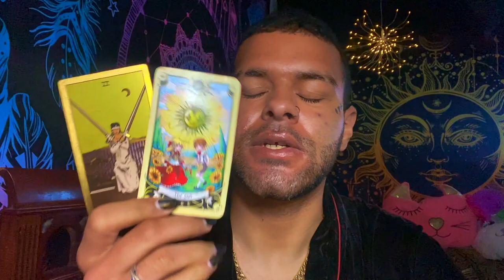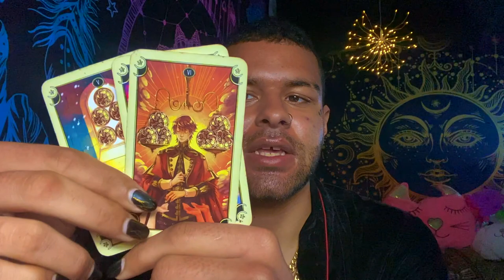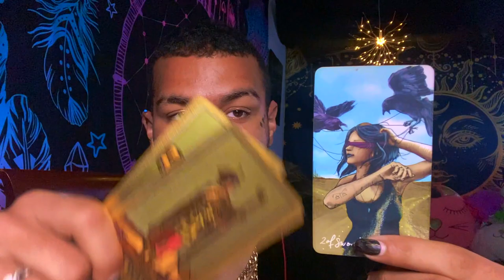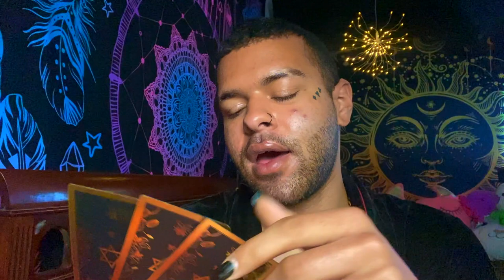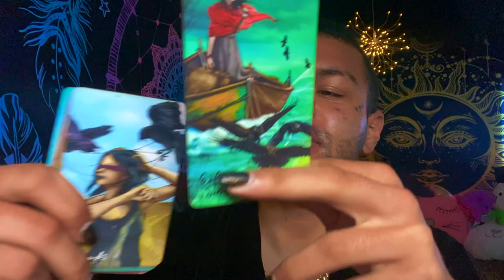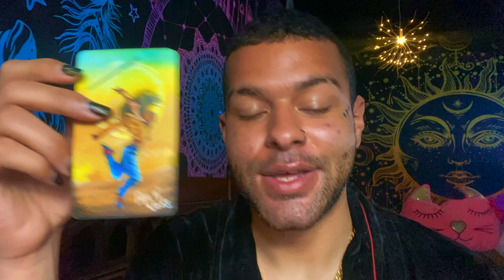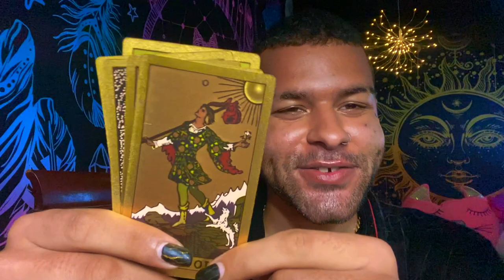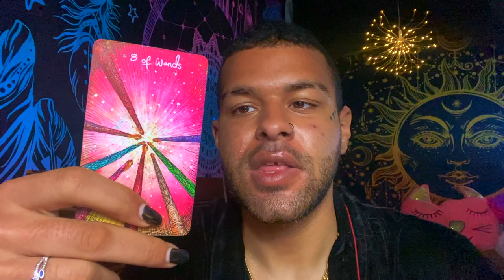Capricorn ♑️"WOAH! YOU GOTTA HEAR THIS!" Tarot Reading APRIL 26TH - MAY 2ND 2021 Tarotscope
This is a weekly 2021 Tarot reading for the Zodiac sign - Capricorn for the week of APRIL 26TH - MAY 2ND . This weekly Capricorn tarot reading forecast covers the subjects of Love, soulmate & twin flame connections, career, money & financial, and general overall messages. These weekly Capricorn tarot readings also includes predictions for Capricorn. These messages that came through in the tarot cards for this weekly tarot reading are for ALL Capricorns under the Sun, Moon, Rising zodiac sign for the week of APRIL 26TH - MAY 2ND

$SimplyVelca

~ 🖤 Social Media 🤍 ~

🎵 Music Credits 🎶